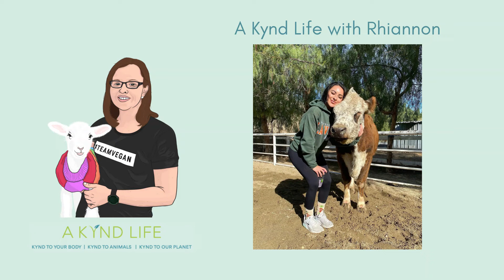Raising consciousness one event at a time with Rhiannon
Rhiannon's entire life changed course after going vegan. Rhiannon studied Speech Communication, created an animal rights club at University, became involved in a mentor program at The Gentle Barn and more recently founded Higher Consciousness Events.

Rhiannon was raised on a heavy dairy based Slovak diet. She remembers always feeling scared of meat because she recognised it as an animal. Rhiannon went vegan after seeing a social media post exposing the hidden truths of the dairy and egg industries.

Rhiannon decided she could no longer study health sciences as it involved dissection and products tested on animals. She chose to study Speech communication so she could learn to be a better voice for animals. During her time at university, Rhiannon was encouraged to start an on-campus vegan club known as Students for Ethical Evolution. Through this process, Rhiannon learnt how to establish and manage a non profit organisation.

Rhiannon recently founded Higher Consciousness Events, which aims to raise consciousness one event at a time. Rhiannon organises events, bringing together vegans and non vegans to watch a documentary, enjoy vegan food and discuss animal rights, environmental issues and social injustice. She hopes to expand these events into schools and colleges.

Rhiannon began attending LA Animal Save events not long after going vegan. She was able to connect with animals, like minded people and met the Founder of The Gentle Barn, Ellie. Rhiannon began volunteering at the sanctuary, enrolled in one of their courses then continued being mentored by The Gentle Barn. Rhiannon is working towards having her own sanctuary in the future.

In this episode, Rhiannon also shares her self care rituals and the importance of continuous learning.